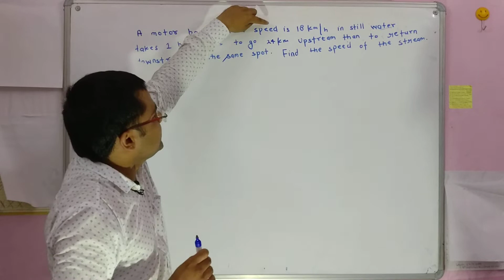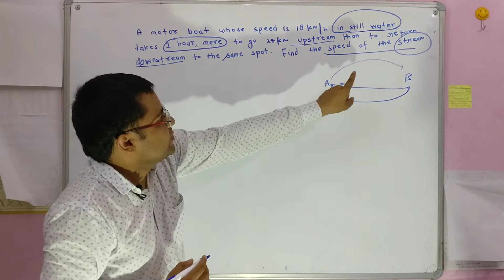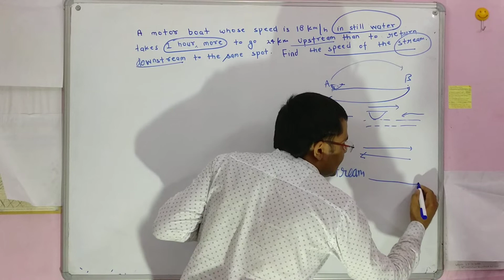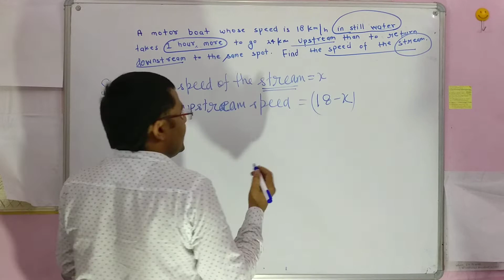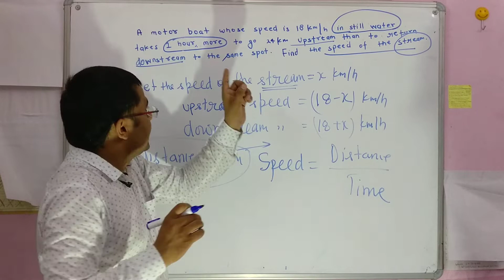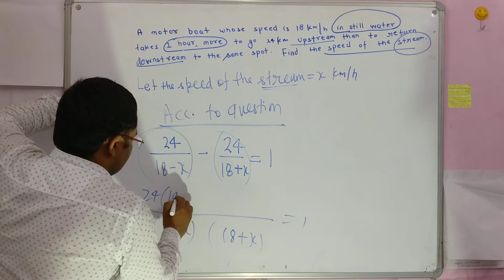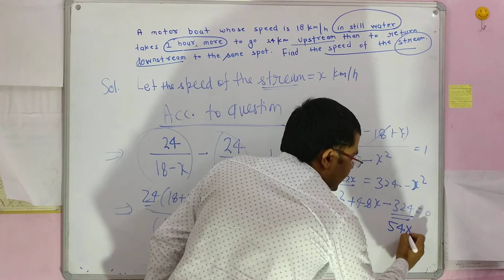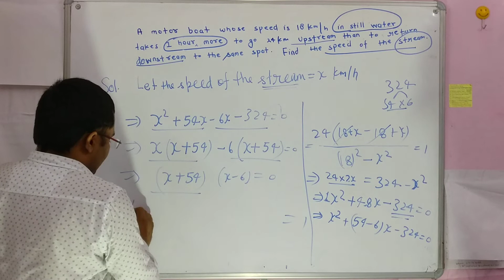A motor boat whose speed is 18km/h in still water takes 1hour more to go 24 km upstream than to ..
A motor boat whose speed is 18km/h in still water takes  1hour more to go 24 km upstream than to return downstream to the same spot. Find the speed of the streem.